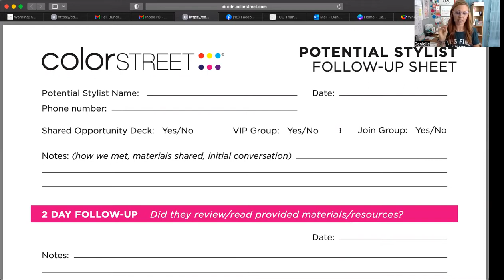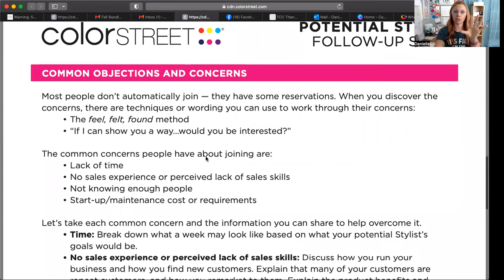Enrolling Tips for Color Street Stylists!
INCOME DISCLOSURE:
••𝘛𝘩𝘦𝘳𝘦 𝘢𝘳𝘦 𝘯𝘰 𝘨𝘶𝘢𝘳𝘶𝘯𝘵𝘦𝘦𝘴 𝘳𝘦𝘨𝘢𝘳𝘥𝘪𝘯𝘨 𝘪𝘯𝘤𝘰𝘮𝘦 𝘰𝘳 𝘱𝘳𝘰𝘮𝘰𝘵𝘪𝘰𝘯𝘴 𝘸𝘪𝘵𝘩 𝘊𝘰𝘭𝘰𝘳 𝘚𝘵𝘳𝘦𝘦𝘵. 𝘛𝘩𝘦 𝘴𝘶𝘤𝘤𝘦𝘴𝘴 𝘰𝘧 𝘦𝘢𝘤𝘩 𝘪𝘯𝘥𝘪𝘷𝘪𝘥𝘶𝘢𝘭 𝘚𝘵𝘺𝘭𝘪𝘴𝘵𝘴 𝘪𝘴 𝘴𝘰𝘭𝘦𝘭𝘺 𝘥𝘦𝘱𝘦𝘯𝘥𝘦𝘯𝘵 𝘶𝘱𝘰𝘯 𝘵𝘩𝘦𝘪𝘳 𝘦𝘧𝘧𝘰𝘳𝘵 & 𝘤𝘰𝘮𝘮𝘪𝘵𝘵𝘮𝘦𝘯𝘵 𝘵𝘰 𝘵𝘩𝘦𝘪𝘳 𝘣𝘶𝘴𝘪𝘯𝘦𝘴𝘴.••